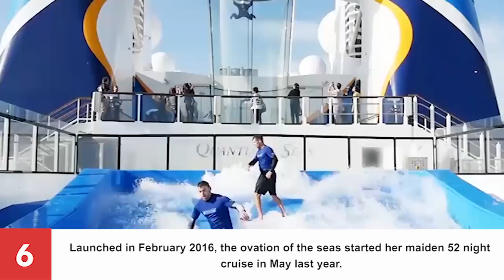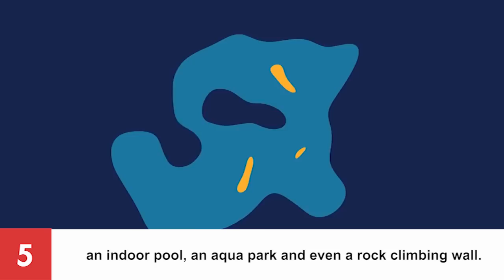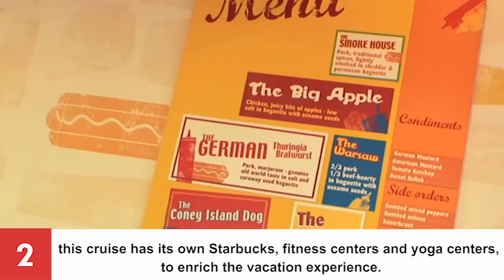Top 10 Biggest Cruise Ships In The World!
Cruise in the high seas is a dream for most of us and when it comes to cruising size does matter here the world's largest cruise ships in the world.

10. Norwegian Epic
9. Liberty of The Seas
8. Norwegian Escape
7. ...